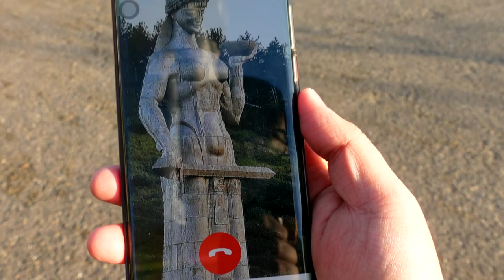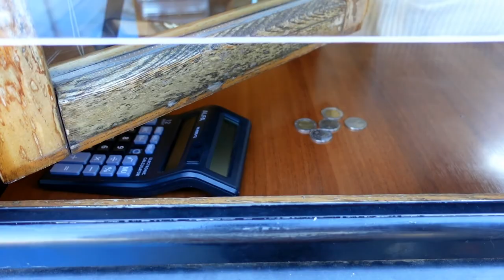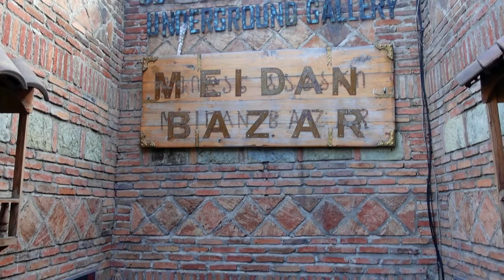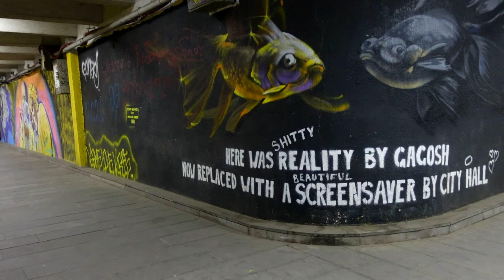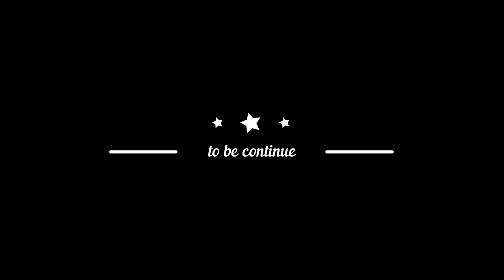SONNIETV: VISITING MOTHER OF GEORGIA AND EXPLORING OTHER TOURIST SITE IN TBILISI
ine-enjoy na lang ang ilang araw sa tbilisi bago bumalik ng Saudi Arabia.